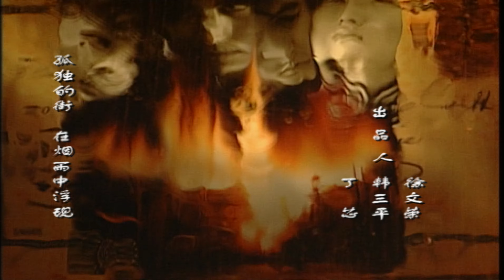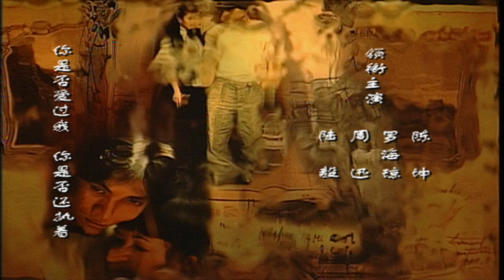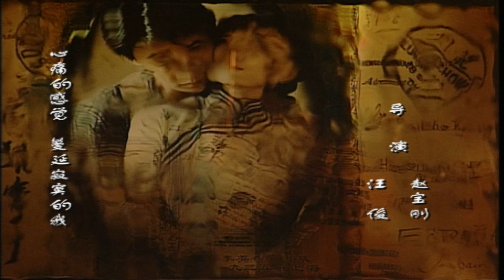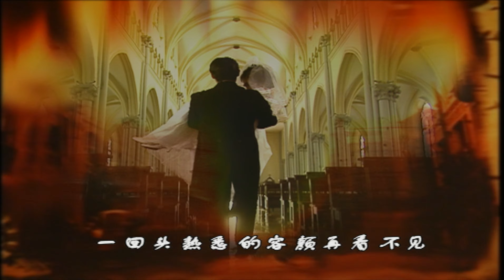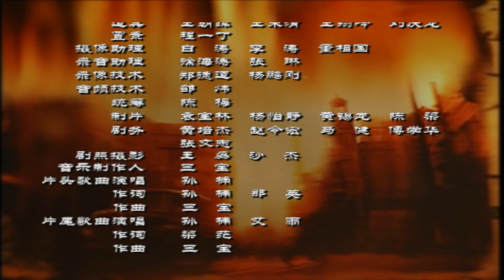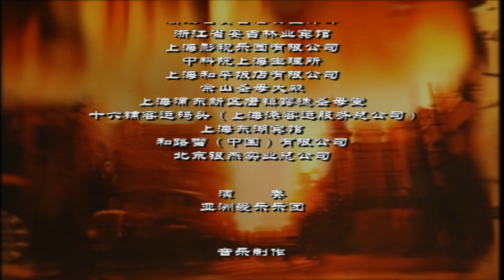像雾像雨又像风 2001 [高清国语字幕] 21 - 陈坤 / 罗海琼 / 周迅 / 陆毅 / 寇世勋 / 孙红雷 / 李小冉 / 廖凡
像雾像雨又像风 (2001)
导演: 赵宝刚 / 汪俊
编剧: 张永琛 / 李晓明
主演: 陈坤 / 罗海琼 / 周迅 / 陆毅 / 寇世勋 / 孙红雷 / 李小冉 / 许还幻 / 廖凡 / 刘瑞琪

        三十年代，上海，华鑫钟表店的伙计陈子坤（陈坤 饰）与店老板的女儿方紫仪（罗海琼 饰）经历着人生的初恋，在老板的挑剔下偷偷爱恋着。却因为结识了安琪（李小冉 饰）而卷入一场风波，从此生命轨迹截然不同。子坤与安琪被关进监狱，紫仪为救子坤闯进杜家吓坏了自小患有心病的杜家千金杜心雨（周迅 饰），寻救失败反惹祸上身，后是拜托同学范丽君的表哥李英奇（陆毅 饰）才将子坤救出来。英奇对紫仪产生了好感，而他此时正被家中安排与丽君结婚。
　　子坤去杜家索赔时得到心雨好感并愿意向他敞开心扉，看着这得来不易的情景杜云鹤急忙讨好子坤，希望他能留在心雨身边成为他的女婿。子坤心里只有紫仪，却不知道那边李英奇已经对紫仪展开热烈追求，紫仪执意不从但心却在一点点融化，她在顾忌好友范丽君。
　　杜云鹤的手下阿莱（孙红雷 饰）爱上了孤高倔强的安琪，安琪却看不惯他的走狗嘴脸，她爱的是英俊温和的李英奇，并在英奇的帮助下开了家花店。后又遭遇花店被砸事件，被迫去做舞女，却得到阿莱保护照顾，安琪对阿莱改观。
　　子坤渐渐爱上了天真善良的心雨，为了弄清感情他出海而去，回来后对紫仪说分手，因为他不能给她富足的生活。紫仪黯然离去。李英奇在教堂逃婚，带紫仪远走高飞，却在范丽君的手段下被迫回来，从此紫仪过上了备受折磨的日子。
　　子坤与心雨在杜云鹤的安排下在世外桃源过上了诗一般的日子，却没能禁受住诱惑回到了上海，一段腥风血雨再难避免，这群痴男怨女的命运纠缠在一起，演绎出一段轰轰烈烈的命运故事。